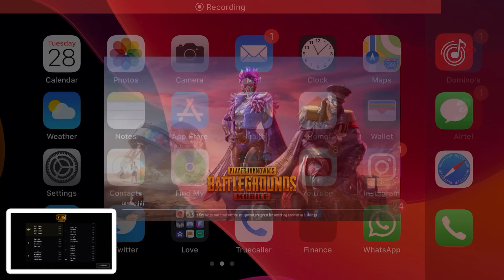Falcon ATul Live ❤️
For Pubg_Mobile Videos and Gameplay